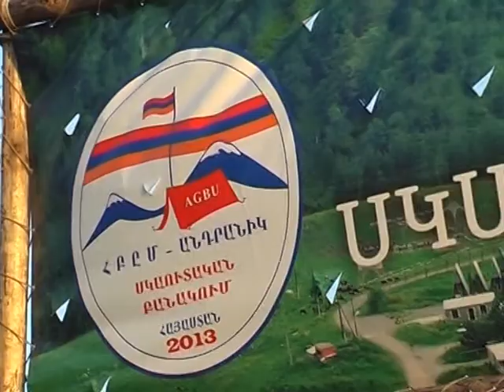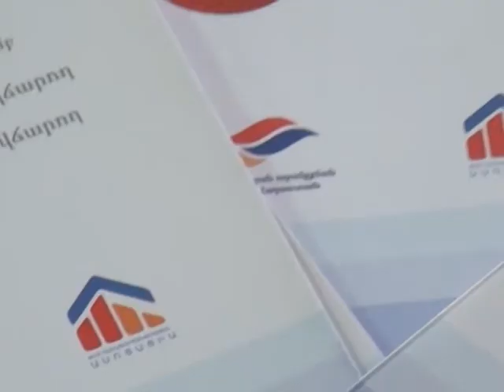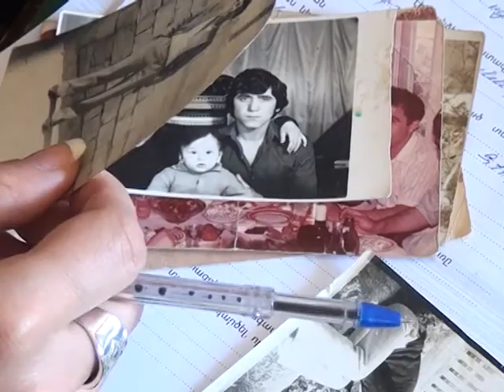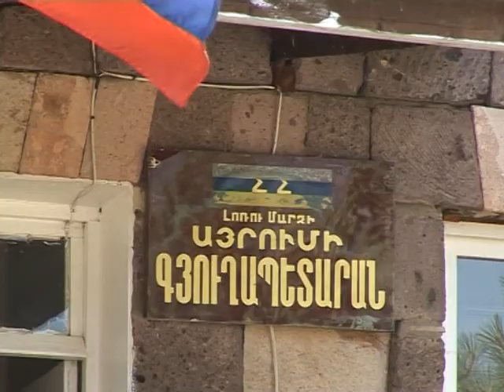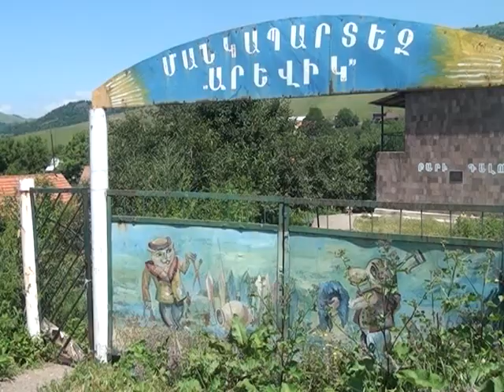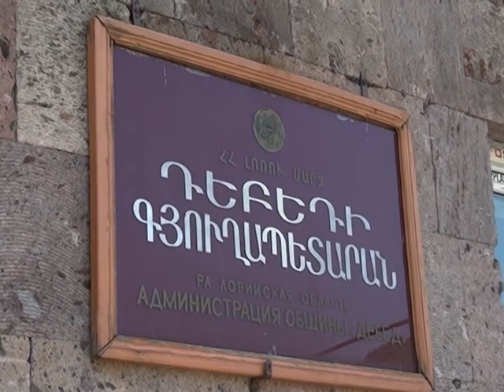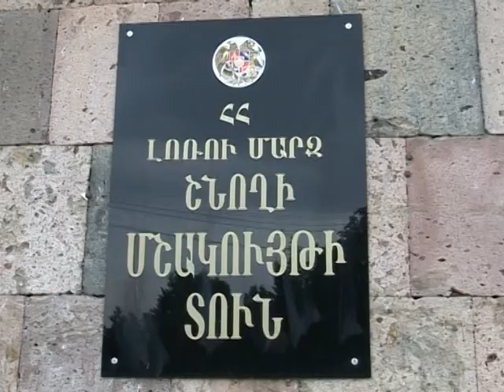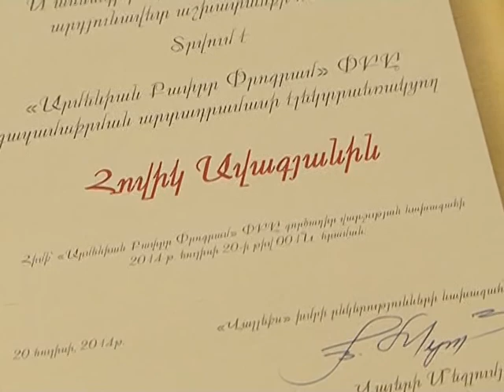LM Marzpetarani jam 21 07 2014 hax 111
Լոռու Մարզ Մարզպետարանի ժամ հաղորդաշար
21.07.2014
111 Հաղորդում